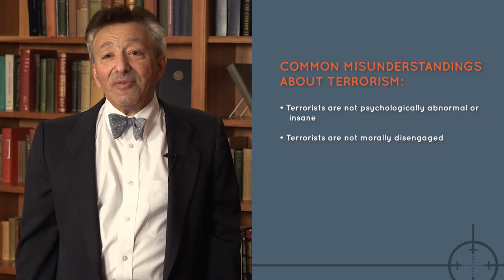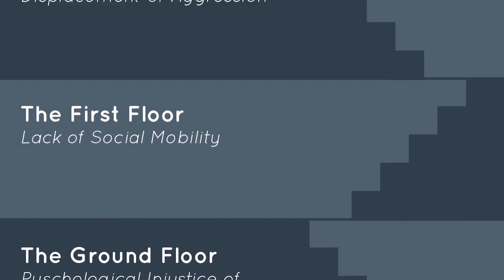The Psychology of Terrorists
Professor Fathali Moghaddam will explain the psychoanalytic approach to understanding why persons become terrorists. He addresses the following questions:

What are the roles of various situational and personality factors that shape terrorists?